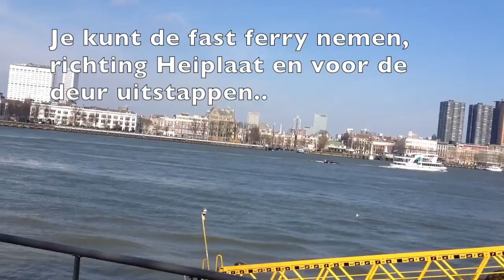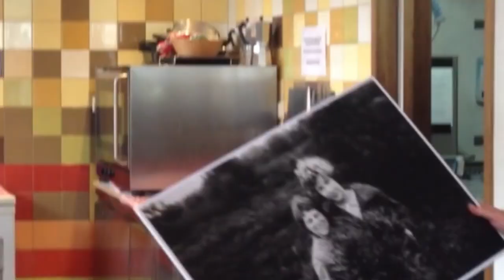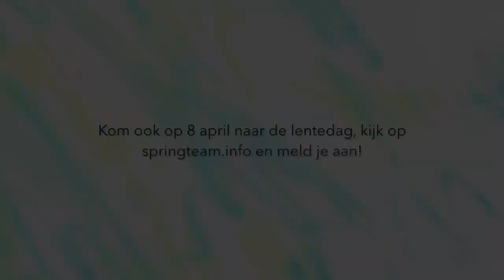Wat nog meer op 8 april de lentedag rondom zorgen door niet te zorgen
Op 8 april is er een lentedag van Springteam...over de dragende lichtheid van zorg... Samen onderzoeken of er een pad is waar zorgen niet dat zware heeft, maar lichtheid is en kan brengen.. we noemen het zorgen door niet te zorgen. in Katendrecht in het verhalenhuis Belvedere...